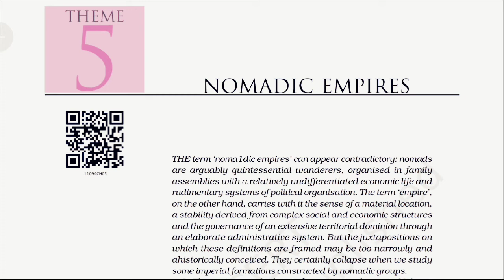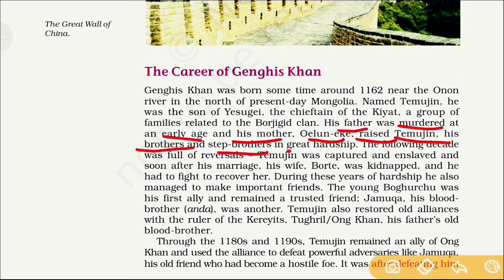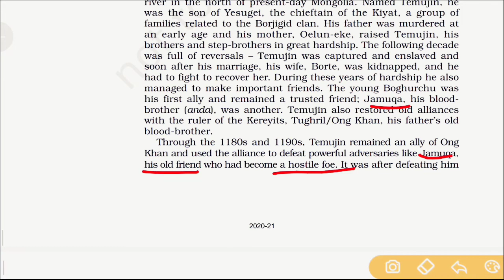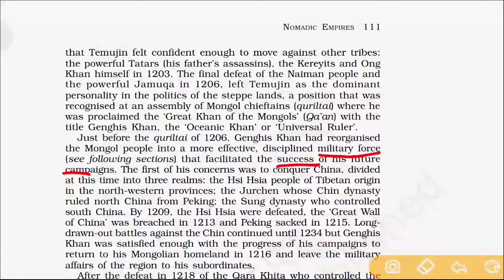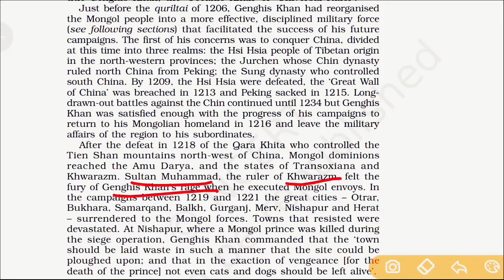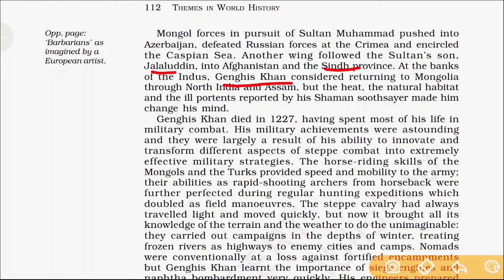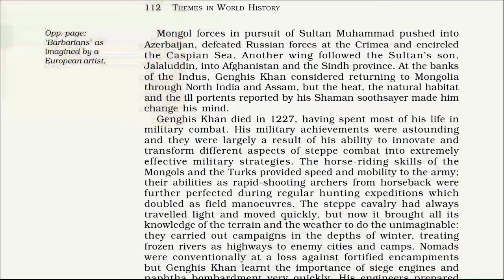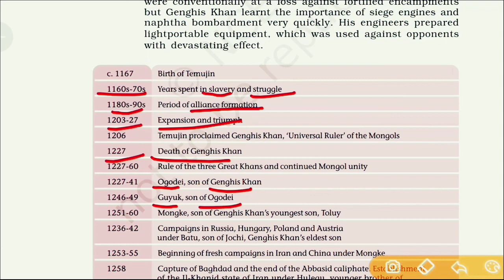Nomadic empires class 11 history || chapter-5 || ncert book || detailed explanation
hello everyone
So in this video l have explained ch 5 of class 11th history book " NOMADIC EMPIRES" in a very detailed and easy way..
 if u want the next part then please comment me down.

And if u find this video helpful then please like my video share my video with all your friends comment me down if u like my way of explanation and don't forget to subscriber to my channel for more videos related to your course and also press the bell 🔔🔔icon to get the notification of my latest videos..

class 11 history
class 11 history ch 5 explanation
class 11 history ch 5 Nomadic empires
class 11 history ch 5 Nomadic empires  explanation
class 11 history ch 5 Nomadic empires easy and detailed explanation
Nomadic empires class 11 history
Nomadic empires class 11 history ch 5
Nomadic empires class 11 history ch 5 explanation